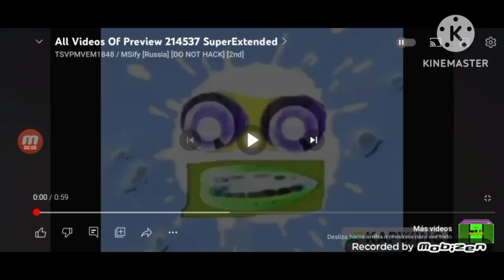All videos of Prevew 214537 hyper extended